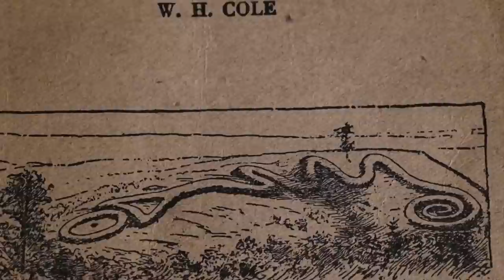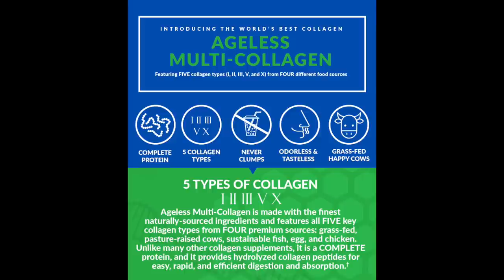CLOSE ENCOUNTERS & MISSING TIME!!